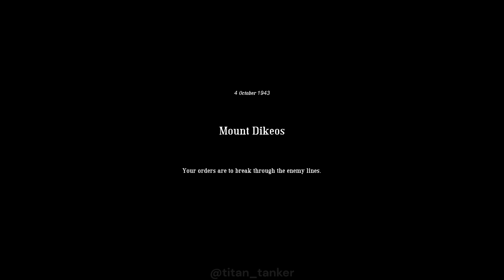Battle for Kos #5 - Mount Dikeos (AXIS) | Easy Red 2 Germany Gameplay (No Commentary)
This is probably the only mission in this campaign where I didn't respawn, the night setting threw me off though, can barely see 😂

TIMESTAMPS:
0:00 Initial Phase
1:42 2nd Phase
5:21 3rd Phase
8:00 4th Phase
9:41 5th Phase
12:37 Final Phase

The Battle of Kos (Greek: Μάχη της Κω) was a brief battle in World War II between British/Italian and German forces for control of the Greek island of Kos, in the then Italian-held Dodecanese Islands of the Aegean Sea. The battle was precipitated by the Allied Armistice with Italy. German forces with strong air support quickly overwhelmed the Italian garrison and the recent British reinforcements, denying the Allies a base to attack the German presence in the Balkans and leading to the expulsion and death of the island's Jewish population.

WHAT IS EASY RED 2?
Tired of the relentless grind in War Thunder or World of Tanks? Longing for offline tank battles? Or perhaps you're simply missing the good ol' Battlefield 1942 game?
Introducing Easy Red 2.
Engage in high-intensity battles against tactical AI opponents. If you're a MilSim enthusiast who enjoys titles like Enlisted, Hell Let Loose, Post-Scriptum, or Squad but prefers offline play and/or doesn't have a high-end PC to run them, then this is the solution for you.

Also join their Discord server, the devs actually listen to their players!